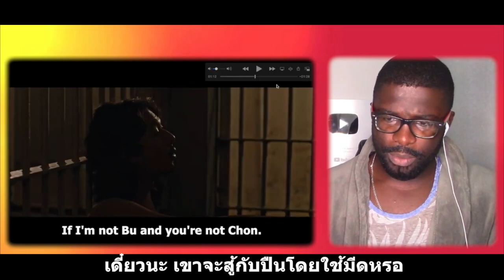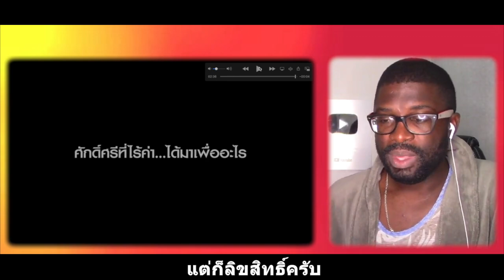ซับไทย || Junosuede React ตัวอย่างเต็ม4KINGS (2021) - Official Trailer